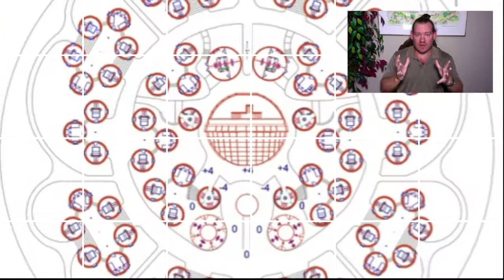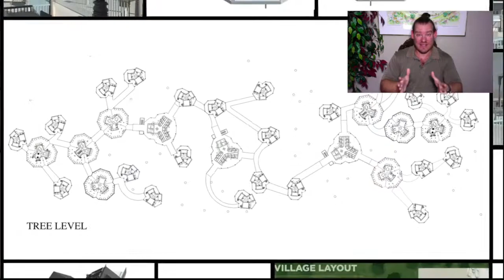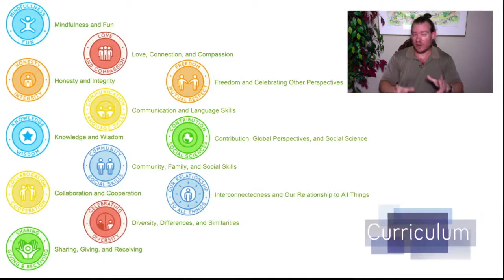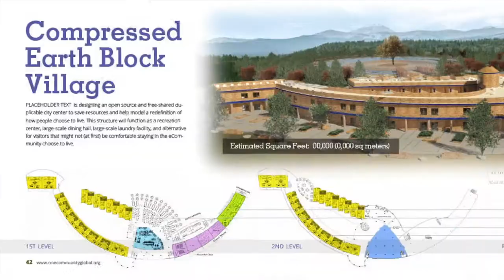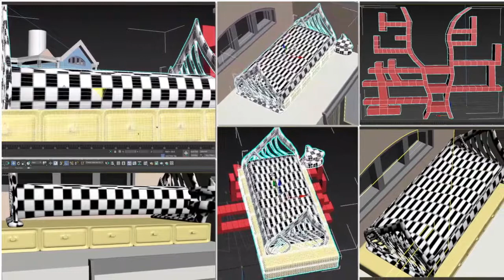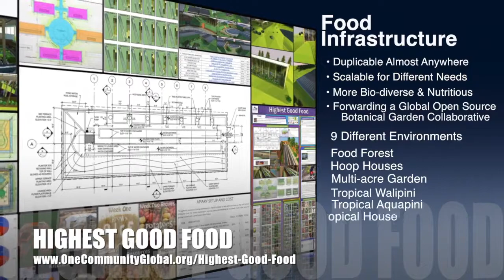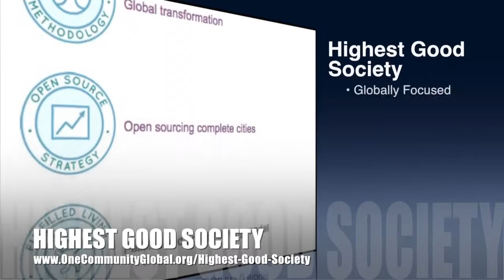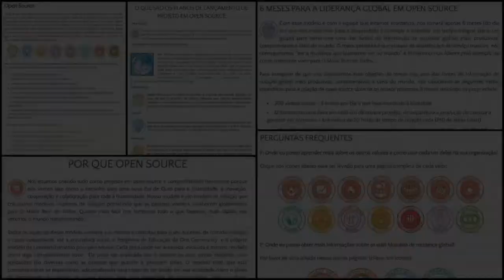One Community Progress Update #229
Making Utopia a Reality | Creating Utopia on Earth | Engineering Sustainable Cities | Making Sustainable Cooperatives a Reality | Evolving Sustainable Housing | Global Open Source Utopia | An Open Source Planet | A World that Works for Everyone | One Community | Weekly Progress Update #229

MAKING UTOPIA A REALITY INTRO: @:35
MAKING UTOPIA A REALITY
SUMMARY: @12:09

Artist: VUKE